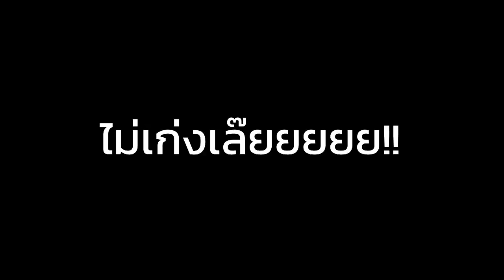เจ๋งไปเลยอีหนู......เงิบสาสสสสสส!! (หนูไม่เก่งข่ะ)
ไหนใครบอกเด็กไทยไม่เก่ง เห้ยไม่จริง ขอเถียงเลยยย ถ้าอยากรู้ว่านางเป็นยังไง ถ้าพร้อมแล้วก็ไปติดตามรับฟัง รับชมกันเลยย!!